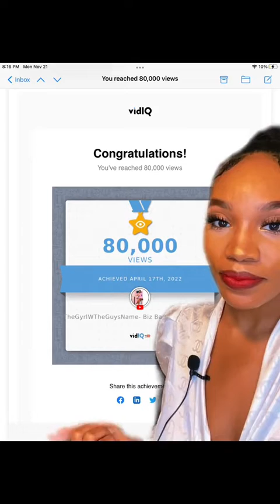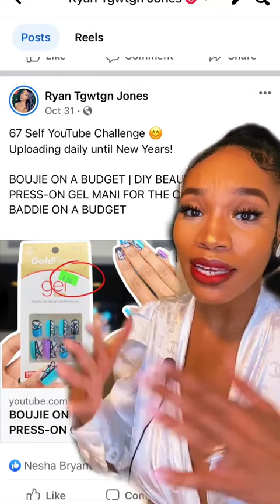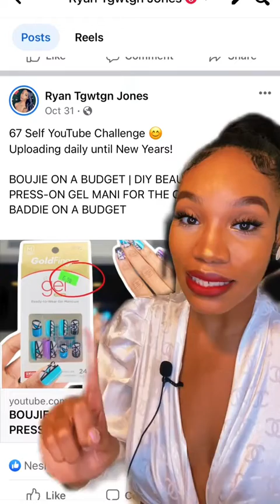GO, GO, GO! BLACK FRIDAY SALE IS ON! 5O% OUR MANIFESTATION PLANNERS FOR THE NEXT 24 HOURS!